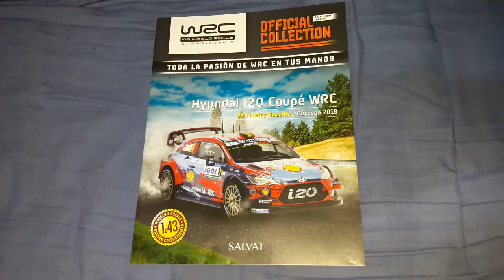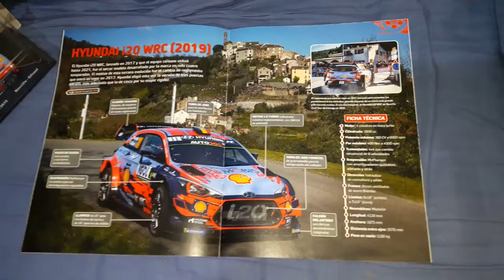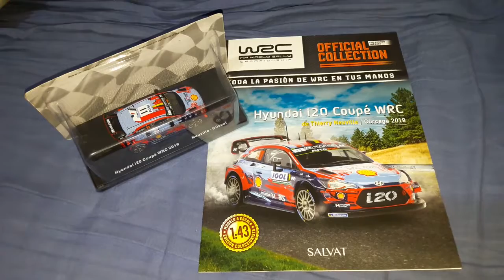Unboxing coleccionismo escala - Hyundai I20 WRC 2019 1/43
Seguimos coleccionando la colección de salvat de Rally y en esta ocacion te muestro el Hyundai I20 WRC.

▶️ Si desean ayudarme pueden hacerlo donando.

Insta canal: canalocioar
Face: canalocioar